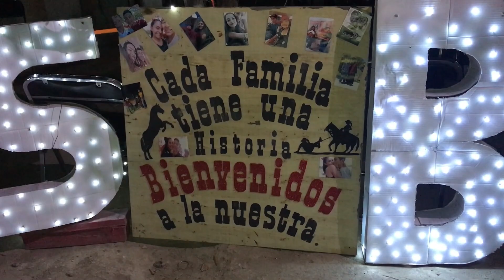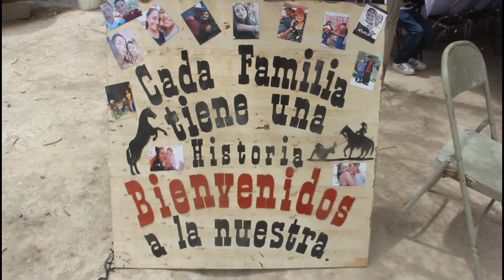NUESTRA BODA BRENDA Y SALIM CONJUNTO KAOVA SAN FRANSICO DEL EJIDO COAHUILA